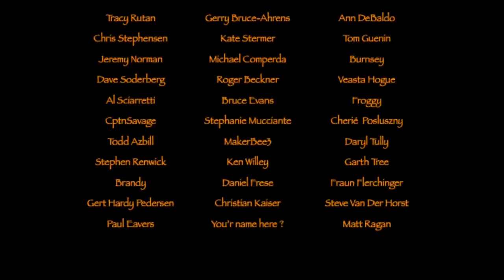New Year | New Hope | Happy New Year 2022